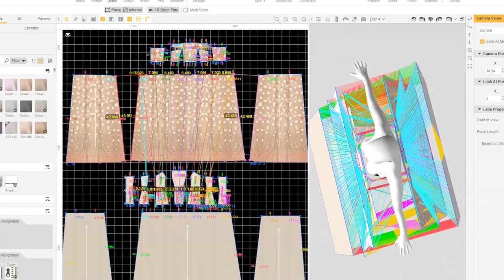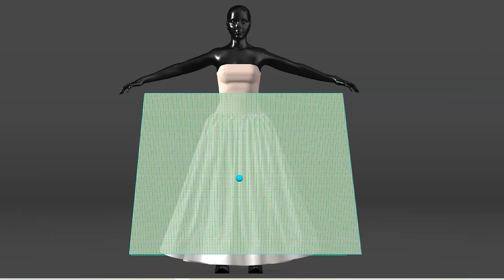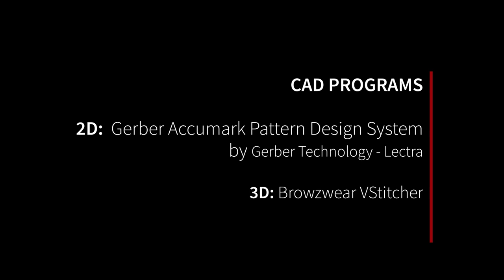Dior “Pompadour” evening dress 3d simulation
This video demonstrates the creation of a muslin copy of Christian Dior's “Pompadour” evening dress and its 3d simulation. The video, pattern, muslin copy, and 3d simulation were all created by by FIT Professor Tetsuo “Ted” Tamanaha.

Christian Dior evening dress, silk and synthetic tulle, embroidered sequins, paillettes, beads and ribbons possibly by Rébé, autumn-winter 1957, “Fuseau” line, collection of The Museum at FIT, 73.35.9, gift of Harriet Weiner.

This video was produced in conjunction with the Museum at FIT exhibition, "Dior + Balenciaga: The Kings of Couture and Their Legacies."

Music: "Inspiring ambient piano background" performed by AurbanniAudio via Adobe Stock